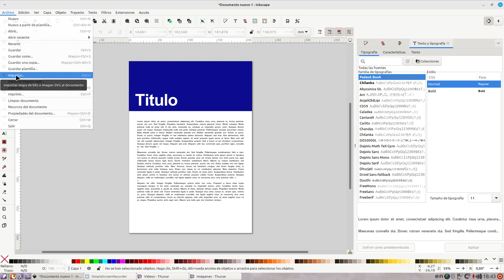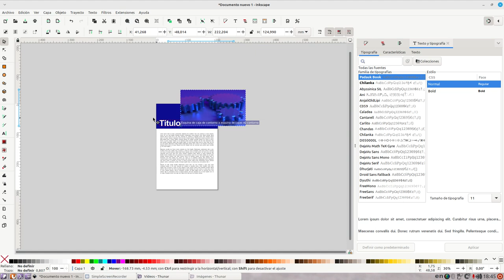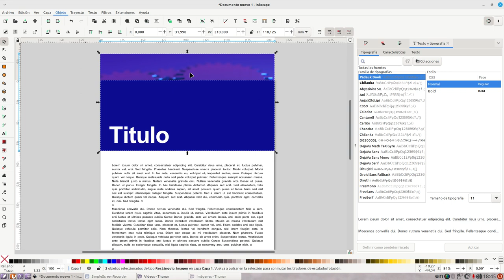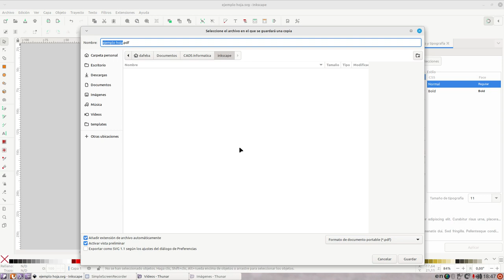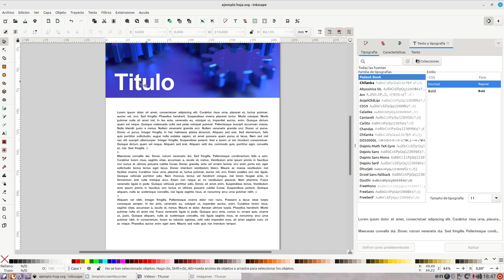inkscape 1.3 video 3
Herramiento de Texto en Inkscape